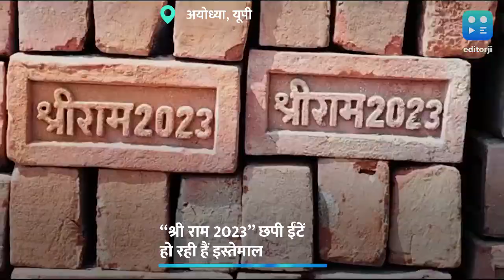Ram Mandir | अयोध्या में 'श्री राम 2023' छपी ईंटों से बनाया जा रहा है राम मंदिर.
चंडीगढ़ की एक कंपनी को विशेष ऑर्डर दिया गया है. यहां से बड़ी संख्या में राम नाम ईंट अयोध्या पहुंच रही हैं. इन्हीं ईंटों को राम जन्म भूमि के मंदिर के अंदर दो पत्थरों के बीच में आने वाले गैप में लगाया जा रहा है.